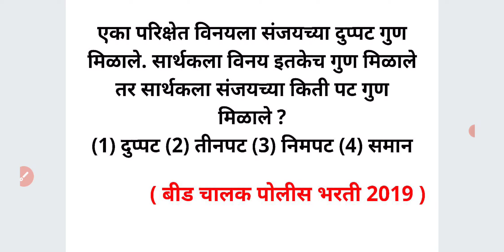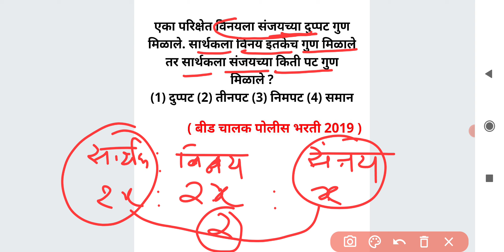गुण मिळाले एवढे पट तेवढे पट प्रकार शाब्दिक उदाहरण Word Problem Math Short Tricks Marathi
एका परिक्षेत विनयला संजयच्या दुप्पट गुण मिळाले. सार्थकला विनय इतकेच गुण मिळाले तर सार्थकला संजयच्या किती पट गुण मिळाले ?
(1) दुप्पट (2) तीनपट (3) निमपट (4) समान

For MPSC
MPSC GROUP B COMBINE
MPSC RAJYASEVA
ASST
PSI STI ASO
TAX ASSISTANT
BANKING MATHS
BANK
RRB
RBI ASSISTANT
POSTMAN
POSTAL SERVICES

CTET
CTAIT
TET

SSC
RAILWAY
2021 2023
TALATHI BHARTI 2022
SARALSEVA BHARTI
aarogya bharati
MPSC Technical Services
MHADA
MIDC
navoday
scholarship ganit
STANDARD 6 TH 7 TH
8 TH
9th 10th
Mathematics sopya bhashet
marathi
sarv ganit
sampurn ganit
marathit ganit
maths in marathi language
SSC CGL
SSC MTS
combined graduate Level
RRB NTPC
LOCO PILOT
RRB GROUP D
advance math
MIDC
GRAMSEVAK
MPSC COMBINE GROUP B
GROUP C
DIRECT RECRUITMENT
Bhoomi Abhilekh
Bhumiabhilekh
Bhumi abhilekh
राज्यसेवा
संयुक्त पुर्व
मुख्य
परीक्षा
तांत्रिकी
Technical
  अमरावती
अहमदनगर
अकोला
उस्मानाबाद
औरंगाबाद
कोल्हापूर
गडचिरोली
गोंदिया
चंद्रपूर
जळगांव
जालना
ठाणे
धुळे
नंदुरबार
नागपूर
नांदेड
नाशिक
परभणी
पालघर
पुणे
बीड
बुलढाणा
भंडारा
मुबई उपनगर
मुंबई शहर
यवतमाळ
रत्नागिरी
रायगड
लातूर
वर्धा
वाशीम
सांगली
सातारा
सिंधुदुर्ग
सोलापूर
हिंगोली
दौंड

SRPF
BANDSMAN
DRIVER
CHALAK
BANDS MEN
RECRUITMENT
2019
Ahmednagar
Akola
Amravati
Aurangabad
Beed
Bhandara
Buldhana
Chandrapur
Dhule
Gadchiroli
Gondia
Hingoli
Jalgaon
Jalna
Kolhapur
Latur
Mumbai City
Mumbai Suburban
Navi Mumbai
Nagpur
Nanded
Nandurbar
Nashik
Osmanabad
Palghar
Parbhani
Pune
Raigad
Ratnagiri
Sangli
Satara
Sindhudurg
Solapur
Thane
Wardha
Washim
Yavatmal
Daund SRPF
DOUND

PYQ
2019
2020
Question Papers
Gunnottar v praman
Paraman
Mishran prakar che ganit
Shekdewari
Shekda
Shekdewari
Shekdevari
Shakde vari vari
Kal kam
Nafa tota
Nafatota
Kalkam
Pani taki
Railway train
Veg vel antar
Veg vel
Kal kam veg
Lasavi masavi
Sankhya shreni
Sarasari
Kshetrafal
Samikarane
Samikaran
Avayav
Awayav
Awayaw
Trikon
Chaukon
Chauras chokon choras sutra
Gunatavanuk
Bhagidari
Ghatank
 Ghatankache niyam
Saralrup
Saralroop
Sadharan vyaj
Trikonamiti trikonmiti
Dashansh
parimey aparimey sankhya
BODMAS niyam
Vayvari vay wayawari
Way